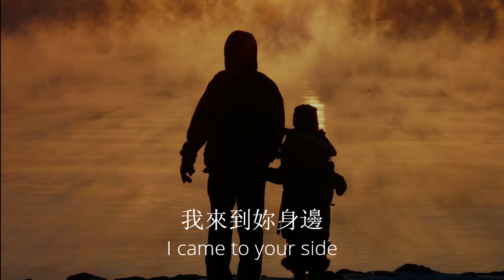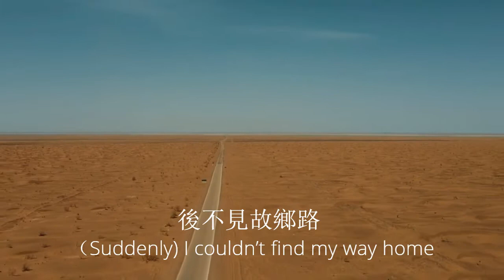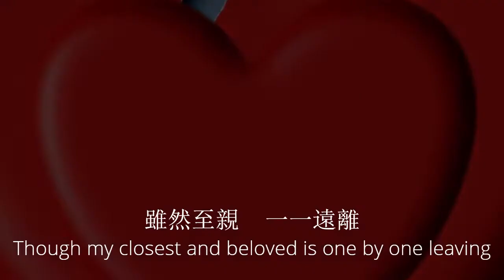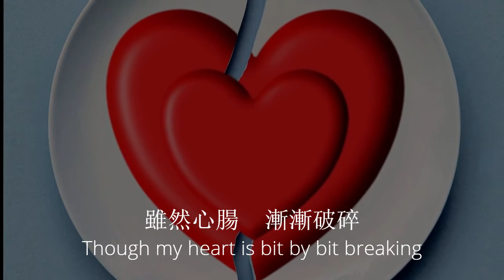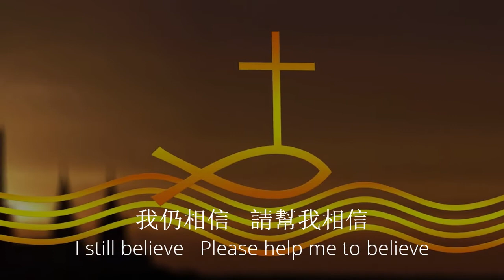我仍相信 - I still Believe (by Philip Poh)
From the Songwriter and Servant of Christ:
In winter 2005, I visited this land, hardened to the Gospel, God showed me his Calling. I returned to do His will. It has been very challenging for me and the teams that came and went. No matter how hard the road is ahead of me, I still Believe that his Word that went out will not come back void.

我仍相信 - I Still Believe
A    C#m  D       A
那一年的冬天    我來到妳身邊
Bm     F#m   D   E
握住妳冰冷的小手   這路咱倆一起走
A      C#m     Bm    D  E
眼眸望穿河川    髮絲染成了雪山
F#m C#m       D   E
崢嶸歲月無聲滴入   這龜裂硬土
大山没被挪移    撒的種没發跡
圈中没有羊留守    愛的人們不回首
後不見故鄉路    前不知下一步
走的越久才知道    懂得越少

 F#m      C#m       D      E F#m      C#m           D   E
 信是所望之事的實底 信是未見之事的確據

A    C#m        F#m E
雖然肉体    慢慢衰退
Bm      D       E
雖然心腸    漸漸破碎
Bm     C#m  F#m      D
雖然至親    一一遠離
Bm     C#m  D        E D  E  A
我仍相信   請幫我相信

English Translation:
Winter that year I came to your side
Holding your cold small hand Let’s walk together, you and I
My eyes have since seen through the rivers my hairs have since become snow mountains

Countless days have since silently seeped into this parched hard ground
Formidable mountains haven’t been removed. Seeds sown haven’t yet sprouted.
There hasn’t been sheep in the stalls. People I love haven’t yet returned

I couldn’t find my way home and I don’t know what my next step is
I finally realise the longer I journey the less I know

Faith is the substance of things hoped for
Faith is the evidence of things not seen

  Though my flesh is slowly failing
  Though my heart is bit by bit breaking
  Though my closest and beloved is one by one leaving
  I still believe. Please help me to believe